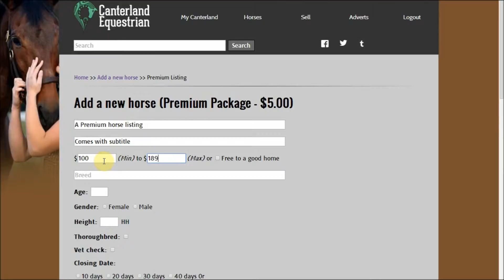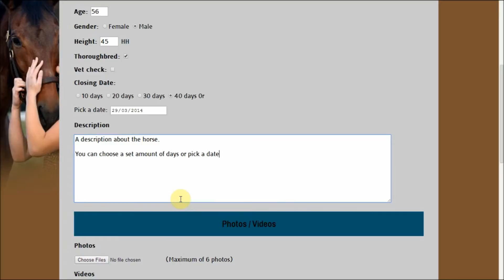How to list a premium horse on Canterland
Learn how to list a horse on Canterland under the premium package

1) Click "Sell" in the main menu
2) Click "Add a horse"
3) Click "Premium"
3) Click "Next"
4) Add information about the horse
5) Click "Add horse"
6) Click "Confirm"

Done!

Video produced by Flaming Pages for Canterland